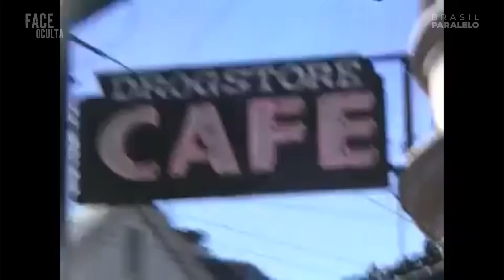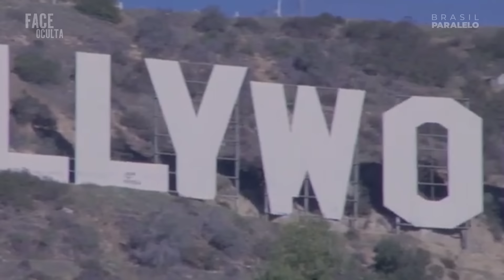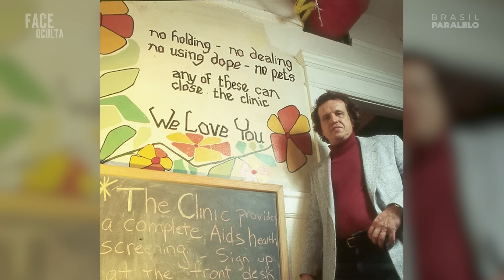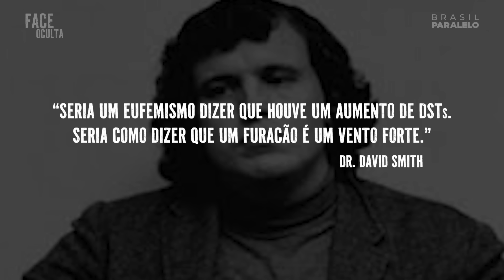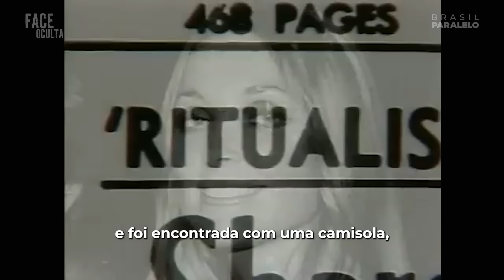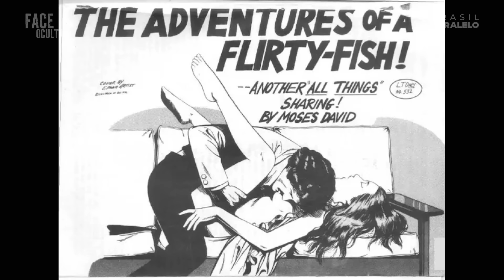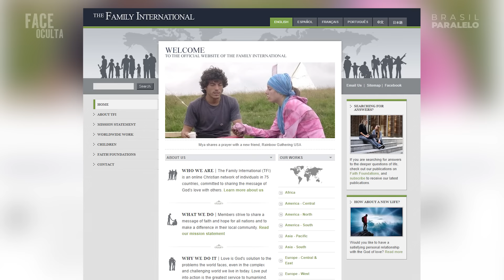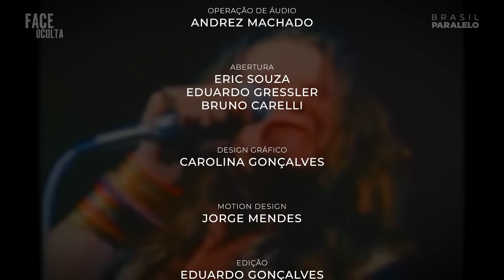A FACE OCULTA DO MOVIMENTO HIPPIE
Por trás de aclamadas personalidades há um lado obscuro que ninguém está olhando. Neste programa documental e cheio de mistérios, abordaremos a face oculta das principais personalidades e instituições. Nesta edição: Movimento Hippie
Para saber mais sobre o Movimento Hippie, leia o artigo disponível em nosso
Fontes:

Alexander, B. Free love: Was there a price to pay? NBC News. 2007.

Ashbolt, A. From Haight-Ashbury to soulful socialism: culture and politics in the movement. Australian and New Zealand American Studies Association. 1982.

Davis. D. & Davis, B. The Children of God: The Inside Story. 1984.

Kaiser, M. Isto é uma igreja. Revista Trip 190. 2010.

Niebuhr, G.  "'The Family' and Final Harvest". Washington Post. 2012.

Quem foram Charles Manson e sua 'família' e como foi a série de crimes brutais cometidos por eles. G1. 2023.

This Date in UCSF History: Haight-Ashbury: From ‘Free Love’ to ‘Seed Kills’. Synapse. 2021.

Siga a BrasilParalelo